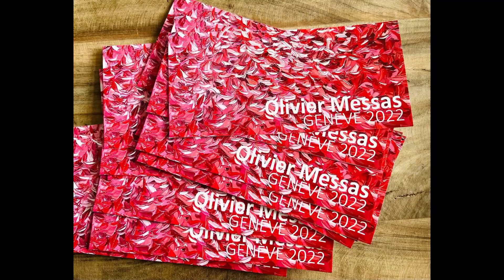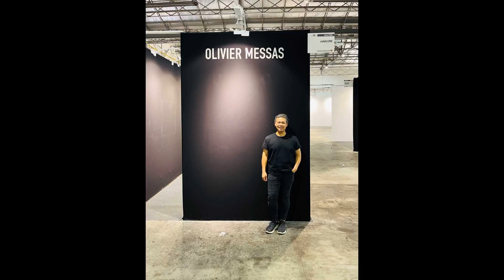2022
Mille mercis à vous pour cette merveilleuse année 2022 et à bientôt en 2023!!
Belle fin d’année!!!